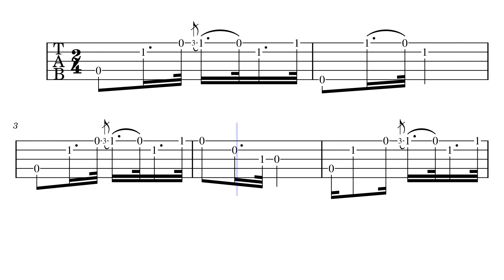G. Swain Buckley's Celebrated Minor Jig (1868 banjo tabs)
Here's a banjo tune from Buckley’s Guide for the Banjo from 1868. You can download the complete book of tablature for FREE